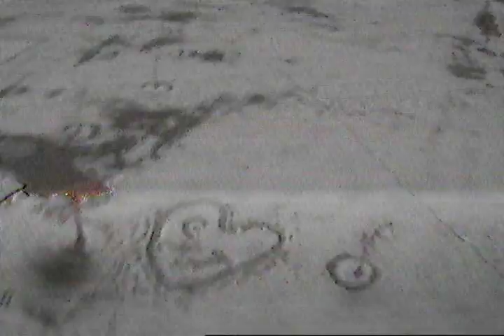Juany Snow heart